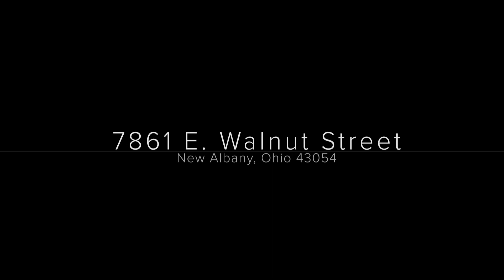7861 E Walnut Street, New Albany, Ohio 43054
Welcome to this one-of-a-kind spacious split-level on over an acre in New Albany Schools! Entry way room is dual use as formal living or dining. Kitchen has been opened & updated including eat-in island, planning desk, & plenty of work space & cabinetry. Huge great-room w/ lots of light & beautiful stone (wood-burning) fireplace. Upstairs are 3 bedrooms & 2 full baths. Down 1 level is currently used as an in-home business office w/ convenient walk-up private exit. This space is flexible & could be perfect rec-room. Huge laundry. Ample storage in the lowest level. Garage is oversized, perfect for today's full-size SUVs. Beautiful outdoor living area w/ covered patio & spacious yard. Be close to everything, but away from it all! Easy access to schools, New Albany & OH-161.